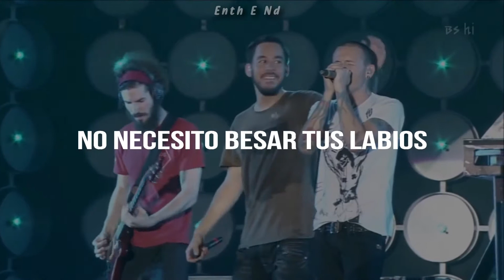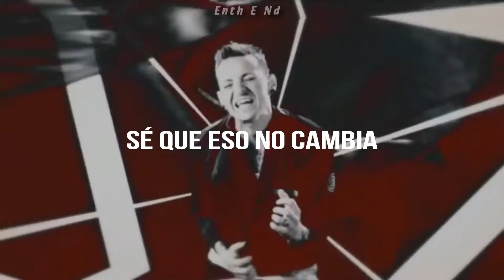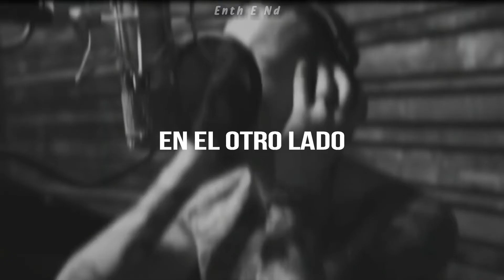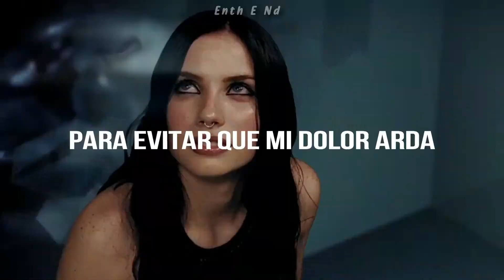Fire - Dead by Sunrise | Subtitulada en Español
⚡Un día como hoy pero de 1976 nacía Chester.⚡

Espero y disfruten ver este vídeo como yo disfruté hacerlo.